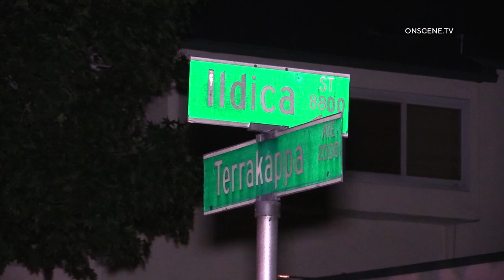Spring Valley: DUI Crash Into Parked Trailer 10/10/2021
LOCATION: Ildica St. & Clytie Ln.
CITY: Spring Valley, CA.
DETAILS:

The California Highway Patrol received a call from a person stating a vehicle had struck a trailer along with an attached Chevrolet Tahoe and the male driver was still inside and possibly under the influence. Officers arrived and found the male still on the scene of the crash.

The male agreed to perform field sobriety tests. The male was ultimately given a breathalyzer test and it was determined he was over the legal alcohol limit. He was arrested without incident.

HANDLING AGENCIES: California Highway Patrol